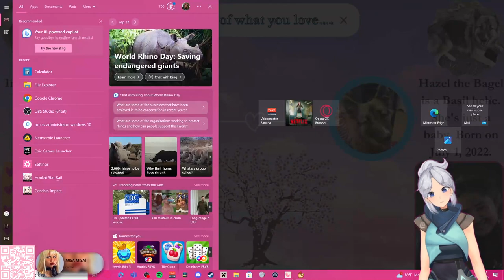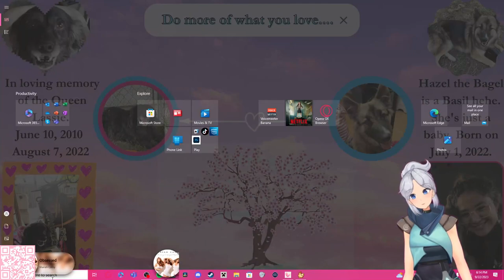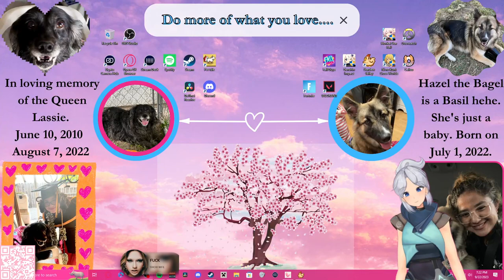Twitch VOD 9/22/23 |Anjanette Alcala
Hello, it's me, Anjanette. I hope you all are doing well.
Expand me :)